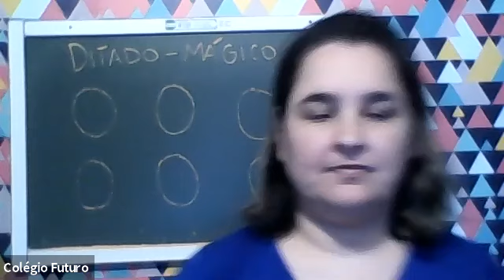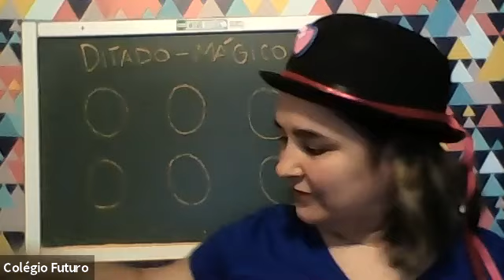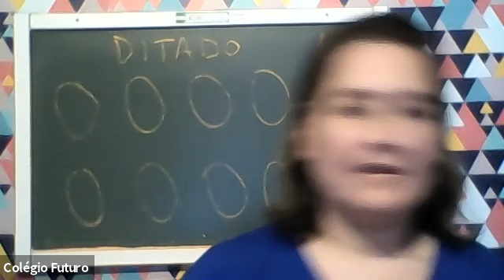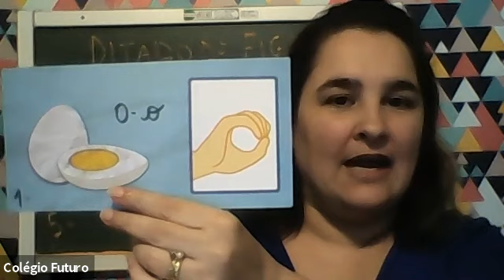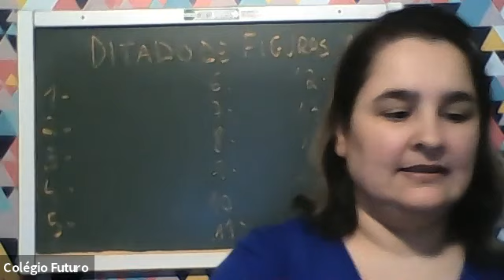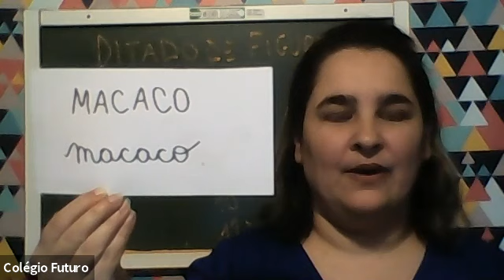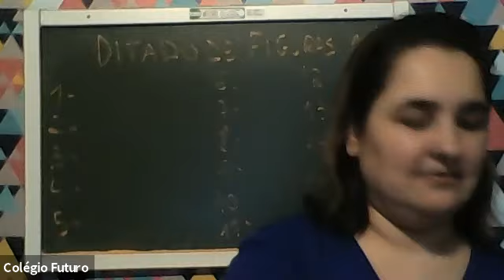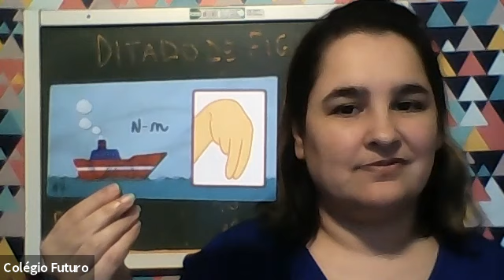Video Aula - 1º Ano - 10/09/2020